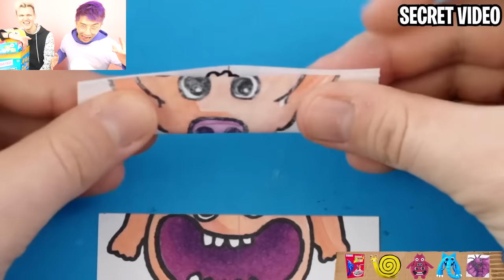GARTEN OF BANBAN 3 But It's CANDY!? (CRAZIEST GARTEN OF BANBAN MYSTERY BOX EVER!)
LankyBox World!